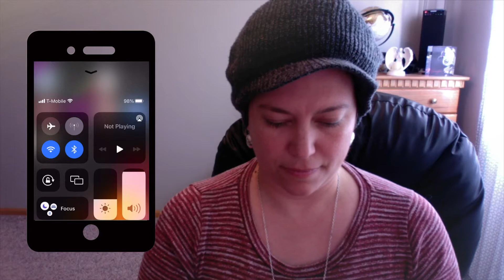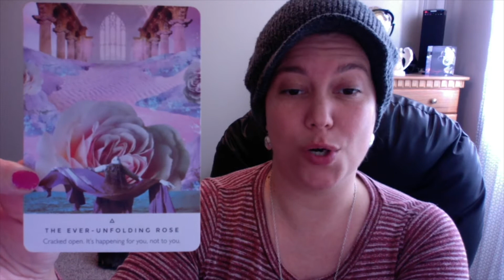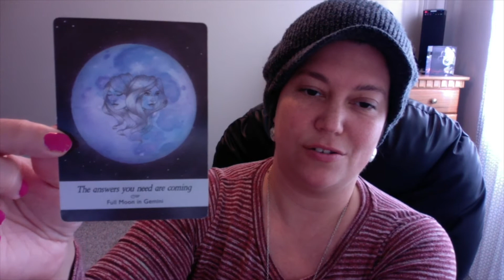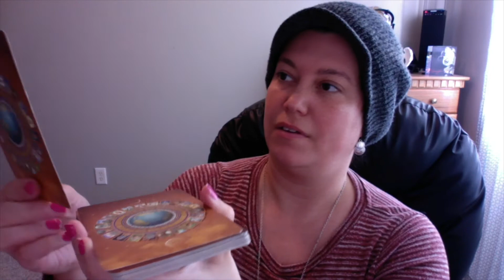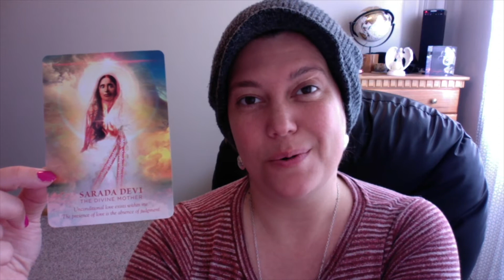Libra Soul - It's Happening For You, Not To You!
Hello Libra Souls! I've channeled Spring messages from a word and song just for you Libra. Spring is in the air! I hope you enjoy your reading. :)

Nikki K